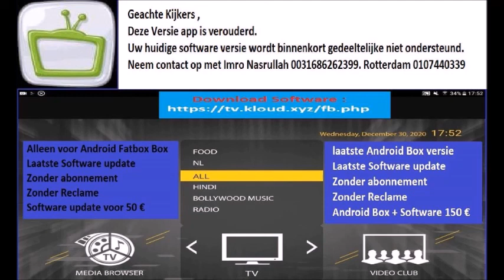Sabier Ishaak Nieuws